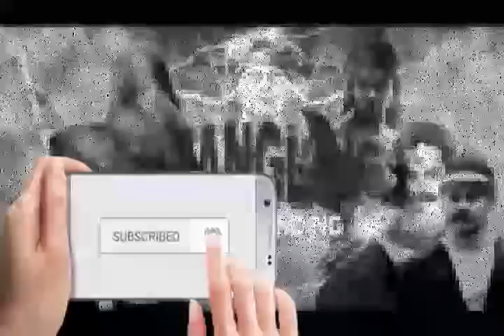Si Rawing Manitis - ep.66